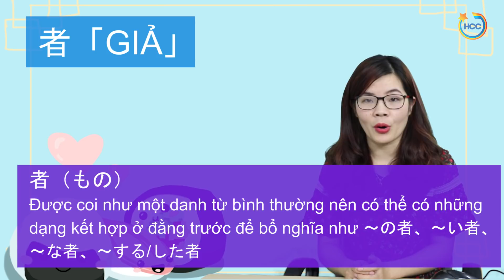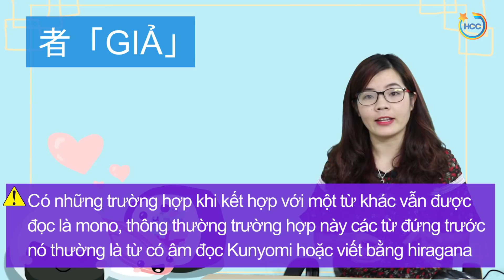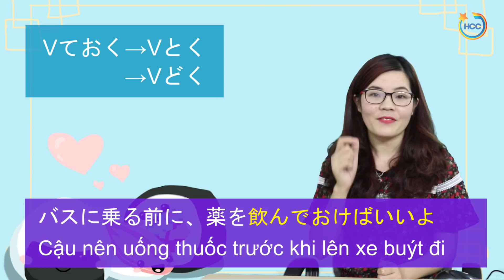Giỏi tiếng Nhật bằng cách chăm chỉ xem phim Nhật mỗi ngày(#1)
Tham khảo lộ trình học online qua link dưới đây